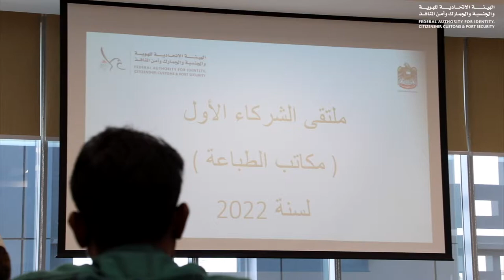إقامة أم القيوين تنظم ملتقى الشركاء الأول " لمكاتب الطباعة "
نظمت الهيئة الاتحادية للهوية والجنسية والجمارك وأمن المنافذ ممثلةً بالإدارة العامة للإقامة وشؤون الأجانب  في إمارة أم القيوين  ملتقى الشركاء الأول لمكاتب الطباعة، وذلك لمناقشة خطط الهيئة الاستراتيجية الداعمة  لمنظومة خدماتها المقدمة لكافة فئات المتعاملين.

تناول الملتقى تسليط الضوء على أهمية العلاقة الاستراتيجية بين الهيئة ومكاتب الطباعة في تحقيق الأداء الأمثل ضمن المجالات ذات الاهتمام المشترك، كما تضمن الملتقى الاستماع إلى  ملاحظات ومقترحات مكاتب الطباعة التي تستهدف تقديم الخدمات وفق أعلى المعايير والممارسات.

جاء الملتقى في إطار حرص الهيئة على على توفير حزمة من خدماتها بشكل ميسر وسهل لكافة المتعاملين، فضلًا عن تعزيز أواصر الشراكة مع شركائها للارتقاء بالخدمات المقدمة للمجتمع ، وتوفير احتياجات المتعاملين بمختلف طلباتهم.

The Federal Authority for Identity, Citizenship, Customs and Ports Security, represented by the General Department of Residency and Foreigners Affairs in Umm Al Quwain, organized the first partners’ forum for typing centers, to discuss the Authority’s strategic plans in support of its system of services provided to all categories of customers.

The forum shed light on the importance of the strategic relationship between the Authority and typing centers in achieving optimal performance in areas of common interest.

The forum took place as part of the Authority's keenness to provide a package of its services in an easy way to all customers, as well as to strengthen partnership bonds with its partners to improve the services provided to the community, and meet the various needs of customers.